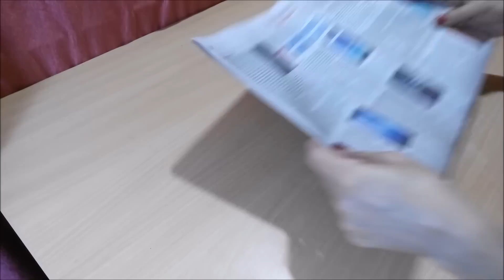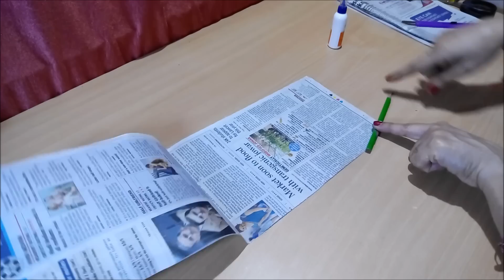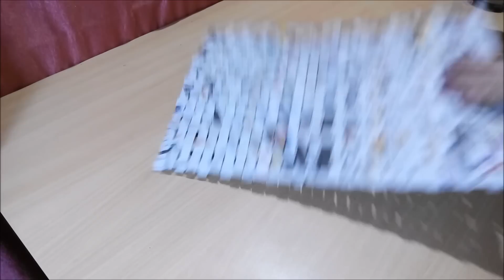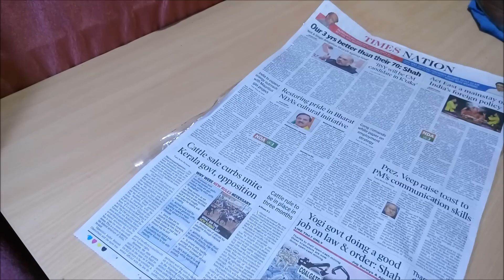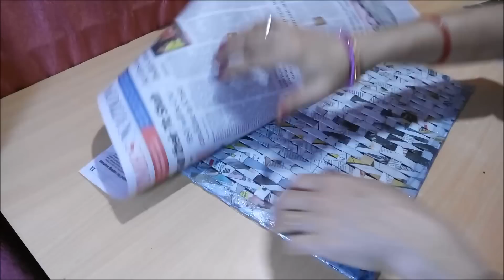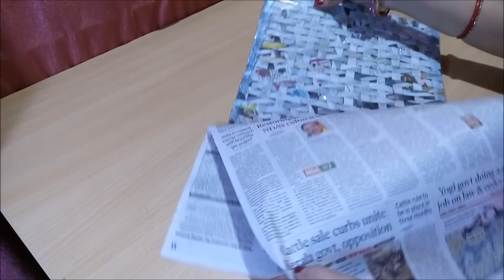How To Make Waterproof Protective Mat From Newspaper / How to make place mats / Newspaper Craft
How To Make Waterproof Protective Mat From Newspaper - How to make place mats -  Newspaper Craft;  In this video you will be able to learn how to make a waterproof mat by using newspaper and polythene sheet at home easily.